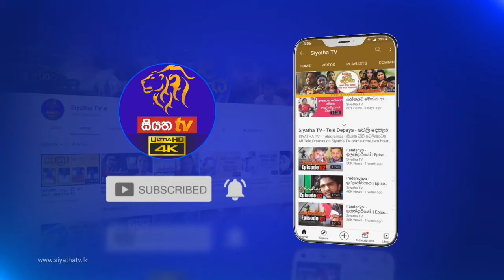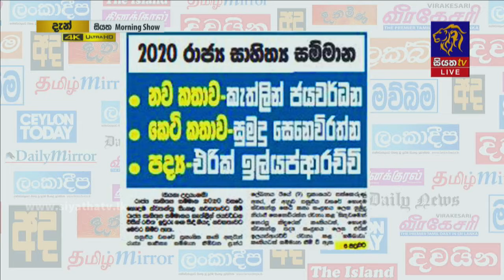Siyatha Morning Show | 10.09.2021 | @Siyatha TV